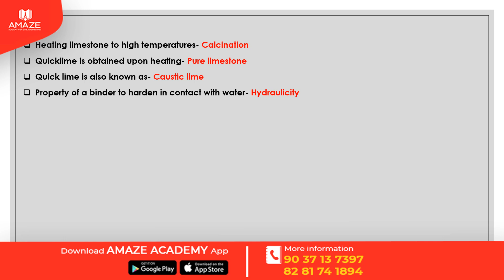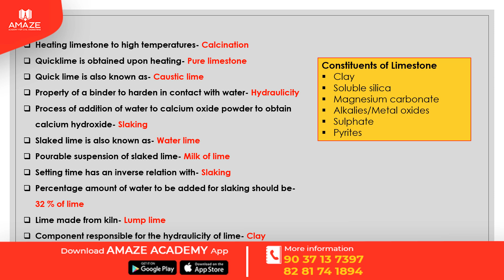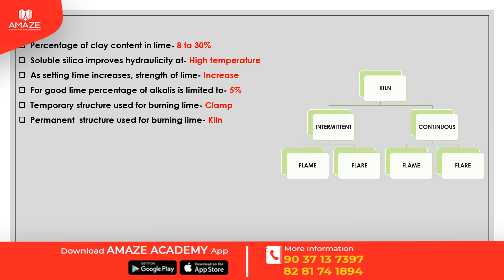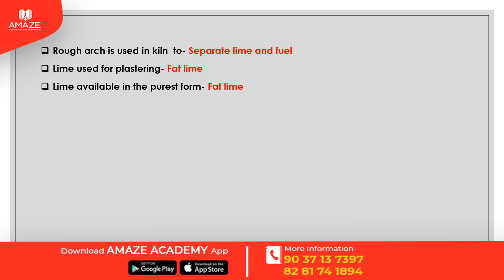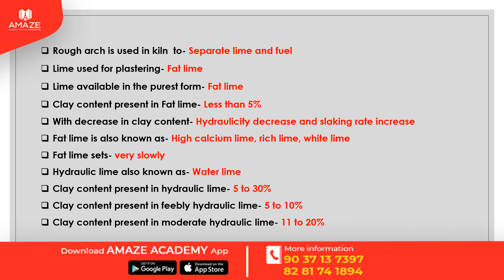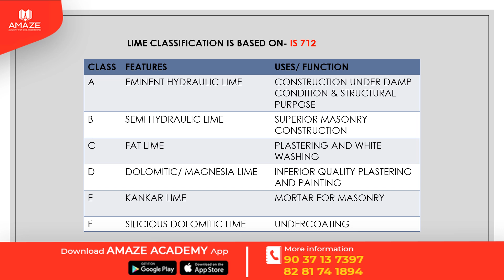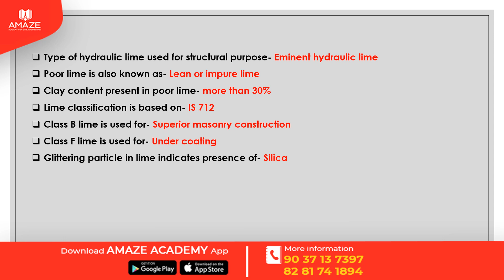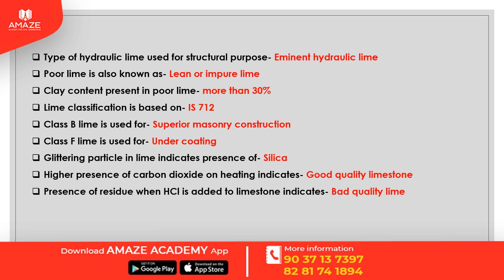LIME || OVERSEER REVISION SERIES || KWA OVERSEER || GRADE 3 and GRADE 2